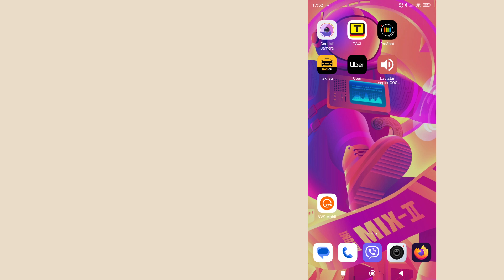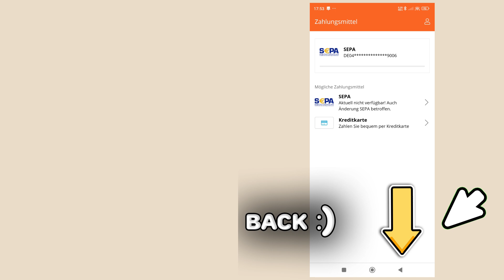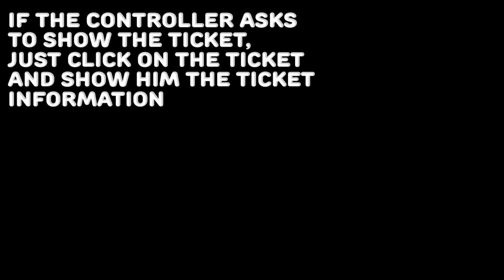How to buy DeutschlandTicket in VVS-Mobil App for 49 Euro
How to buy DeutschlandTicket in VVS App for 49 Euro

COPYRIGHT
Mauszeiger klick Animation war aus vecteezy herunterladen